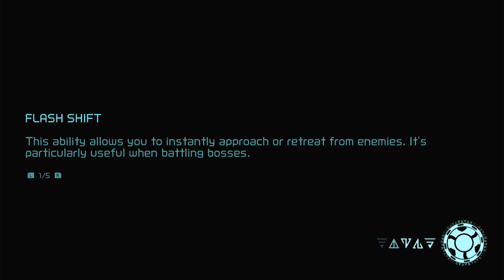Metroid: Dreadlocks - 20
Angry Birdguy